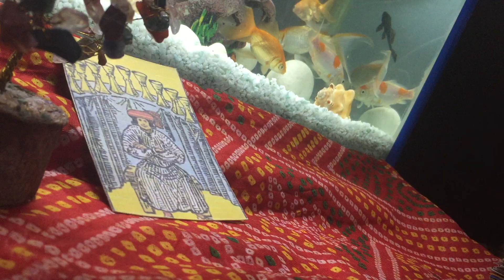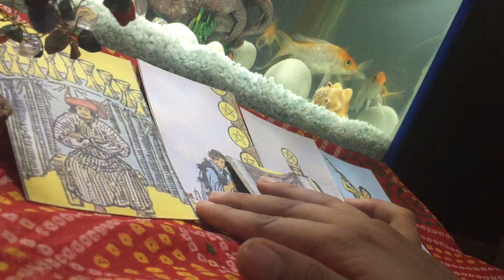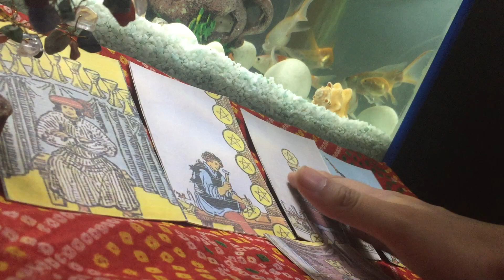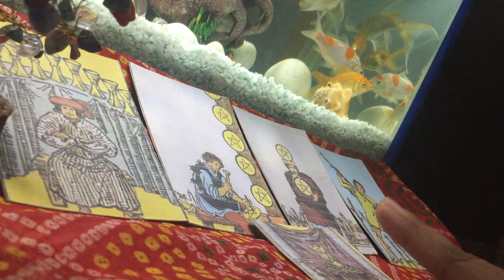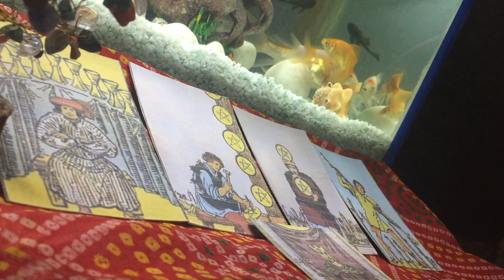UNKI CURRENT FEELINGS KYA HAI HINDI TAROT TIMELESS READING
This video tells about your partner's current feeling, your feeling and guidance.